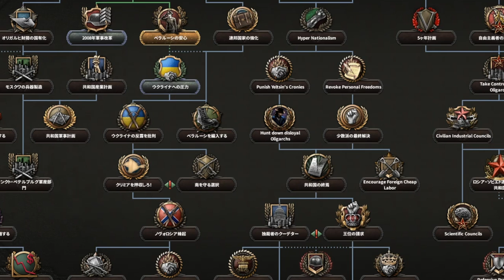▼ HOI4 現代MOD ロシア プーチン大統領の野望 第２話「ウクライナの首都キエフを攻撃し占領」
※あくまでもゲーム上での話です。
今回はハーツオブアイアン４(Hearts Of Iron4)の現代MODを使って、プーチン大統領でプレイをしていきます。

ウクライナと開戦したものの、正当な理由が見つからず、なかなか開戦できずに戦力だけ国境沿いに増強を続けていたところ、ウクライとノヴォロシアが戦闘状態に入りました。
まずはノヴォロシアに派兵し、これを支援、さらにウクライナに対しても開戦の事由を得ることができたので、開戦します。
ウクライナはアメリカやフランスと外交で親密度を上げていたようですが、軍事的な支援を得るまでには至っていなかったようで、ロシア地上軍の圧倒的な戦力で四方から攻撃し、首都キエフを陥落させています。